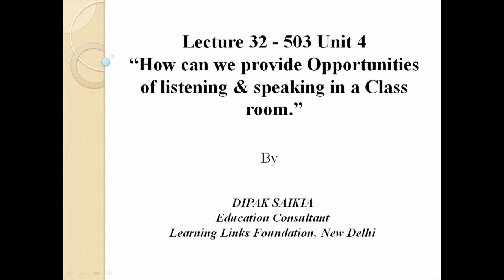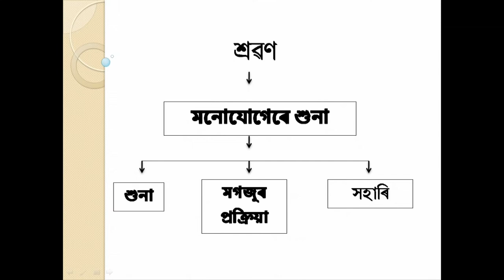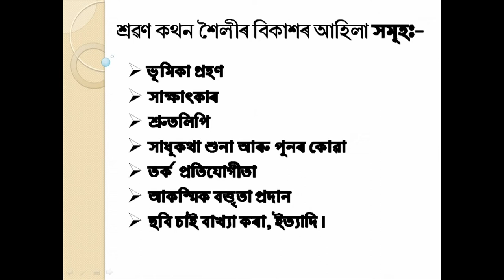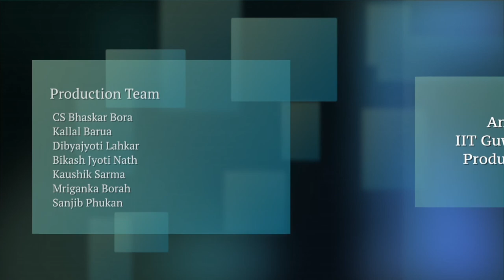COURSE 503 : How Can We Provide Oppurtunities of Listening & Speaking in Classroom in Assamese